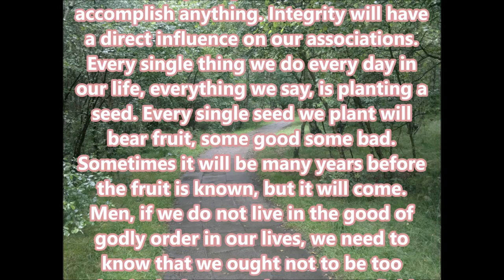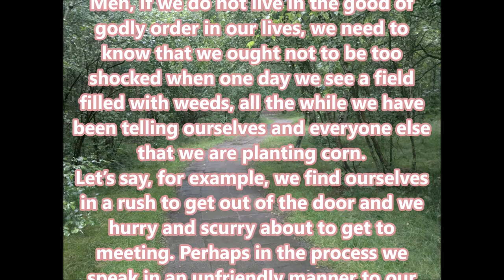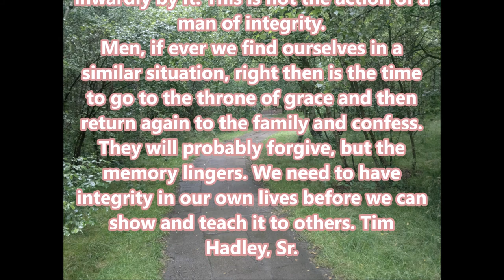He shepherded them according to the integrity of his heart Psalm 78,72 A Man of Integrity